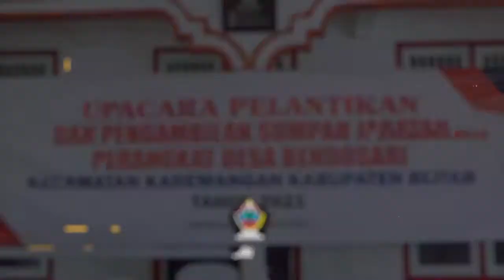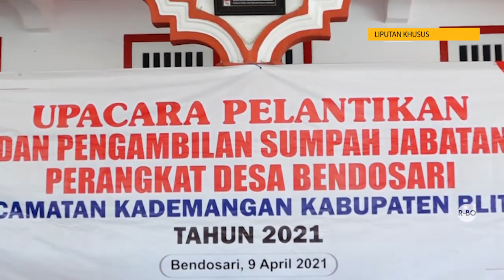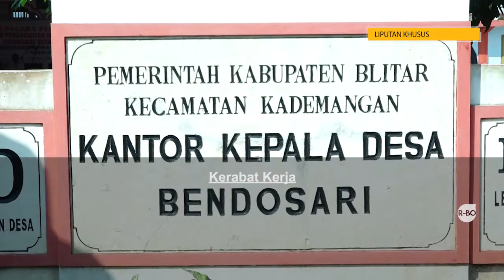PELANTIKAN PERANGKAT DESA BENDOSARI KEC.KADEMANGAN KAB.BLITAR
UPACARA PELANTIKAN DAN PENGAMBILAN SUMPAH JABATAN PERANGKAT DESA BENDOSARI KECAMATAN KADEMANGAN KABUPATEN BLITAR TAHUN 2021